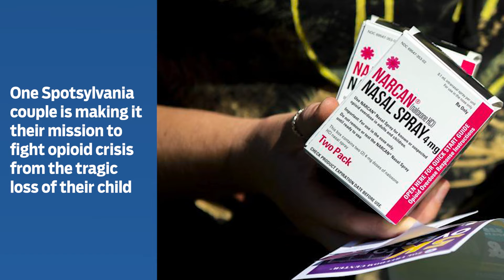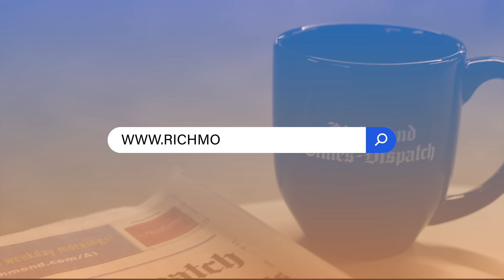July 12, 2022: Local property management firm expands; Narcan Van driving a fight against opioid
: Local property management firm expands; Narcan Van driving a fight against opioid addiction; Richmond Office of Sustainability created to help against climate change